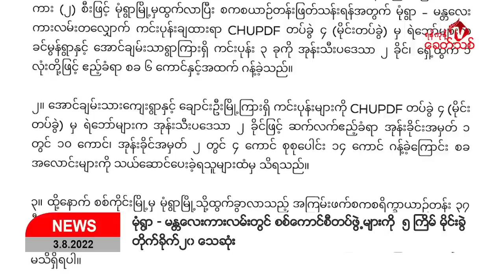Khit Thit သတင်းဌာန၏ ဩဂုတ် ၃ ရက် နေ့လယ်ပိုင်း ရုပ်သံသတင်းအစီအစဉ်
By ရန်ကုန်ခေတ်သစ်
ဒီကနေ့  ဩဂုတ် ၃ ရက်နေ့လယ်ပိုင်း ရရှိထားတဲ့သည့် သတင်းတွေကတော့
-ပဲခူးတိုင်း၊ တောင်ငူမြို့မှာရှိတဲ့ အကြမ်းဖက် စစ်ကောင်စီရဲ့ လေတပ်က MI-G 29 စစ်တိုက်လေယာဉ်မှူး ဗိုလ်ကြီး သီဟန်ထူးရဲ့ နေအိမ် ဩဂုတ်လ ၂ ရက်နေ့ ညပိုင်းမှာ မီးရှို့ခံရတယ်လို့ သိရပါတယ်။
- စစ်ကိုင်းတိုင်း၊ မုံရွာ-မန္တလေး ၊ ကားလမ်းတလျှောက် အကြမ်းဖက် စစ်ကောင်စီရဲ့ ၃၇ စီးပါ စစ်ယာဉ် တန်း ဖြတ်သန်းဖို့အတွက် ကင်းပုန်းတွေ ချထားတဲ့အချိန် ချောင်းဦး PDF က နေရာ ၅ ခုမှာ မိုင်းခွဲတိုက်ခိုက် လိုက်ပြီး စစ်ကောင်စီဘက်က အယောက် ၂၀ ထက်မနည်း သေဆုံးသွားတယ်လို့ ချောင်းဦး PDF က သတင်းထုတ်ပြန်ထားပါတယ်။
- ကချင်ပြည်နယ်၊ ဝိုင်းမော်မြို့နယ်၊ ဝိုင်းမော်-ကန်ပိုက်တီ ကားလမ်း၊ အင်ဝမ်းယာန်ကျေးရွာ အနီးမှာရှိ တဲ့ အကြမ်းဖက် စစ်ကောင်စီတပ် နဲ့ ပြည်သူ့စစ်တွေ စခန်းချတပ်စွဲထားတဲ့ ဂိတ်စခန်းကို KIA တပ်ဖွဲ့ ကနေ ဩဂုတ်လ ၂ ရက် မနက်ပိုင်းမှာ တိုက်ခိုက်ရှင်းလင်းခဲ့တဲ့အပြင် လက်နက်အချို့ပါ သိမ်းဆည်းရမိ ခဲ့တဲ့သတင်းအပါအဝင်နောက်ဆုံးရသတင်းတွေကို တင်ဆက်ပေးပါမယ်။